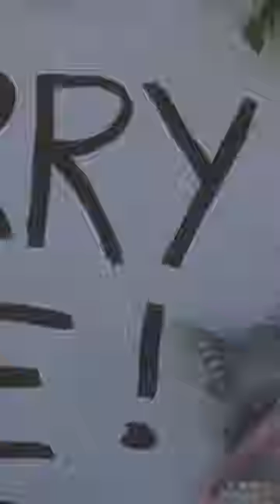The Embarrassing Role One Avatar Star Wants You To Forget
At the height of Paris Hilton's powers, Hollywood greenlit a film called "The Hottie and the Nottie." But this Avatar actor probably wishes they hadn't.